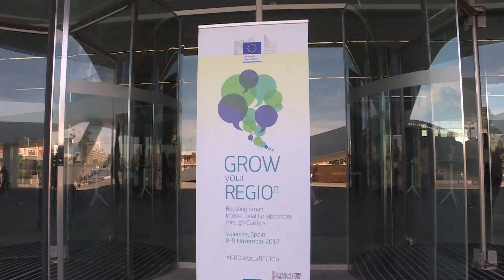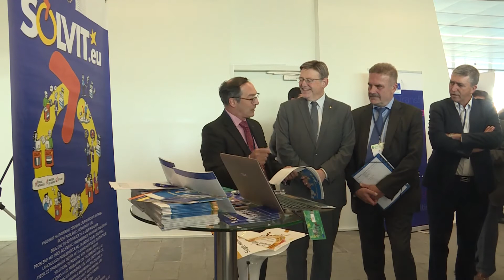Puig pide a las regiones un 'clúster político' que permita relanzar la construcción europea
El president de la Generalitat, Ximo Puig, ha pedido a las regiones de la Unión Europea que se unan para constituir un "clúster político" que permita "recuperar el impulso a la construcción europea".

El president de la Generalitat, Ximo Puig, ha demanat a les regions de la Unió Europea que s'unisquen per a constituir un "clúster polític" que permeta "recuperar l'impuls a la construcció europea".